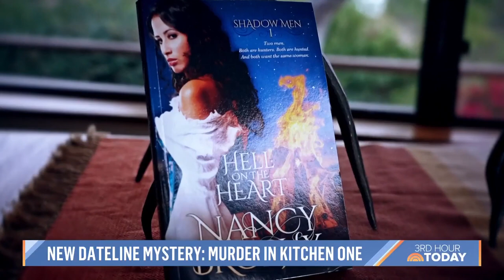‘Dateline’ mystery preview: Wife charged with husband’s murder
Josh Mankiewicz joins the 3rd Hour of TODAY with a preview of the Dateline episode airing Friday that follows a romance author who once wrote a blog post called “How to Murder your Husband,” and is then charged of doing just that.